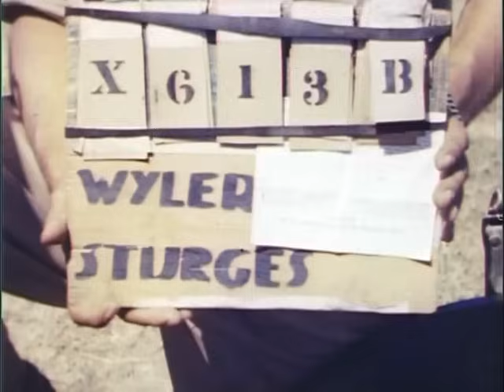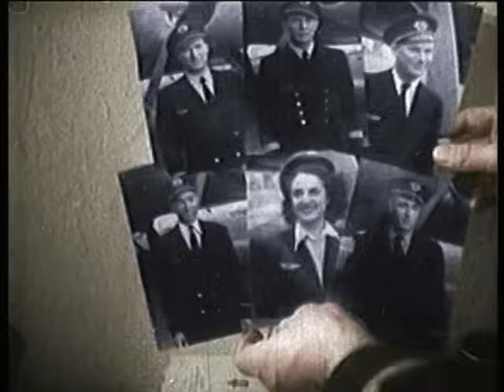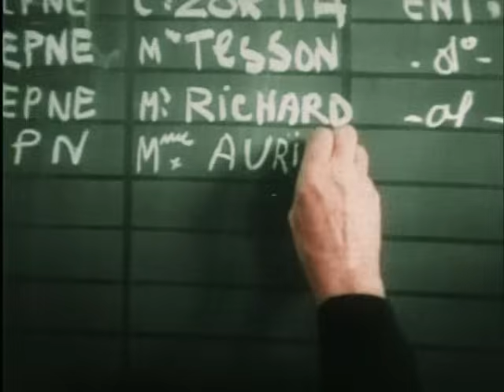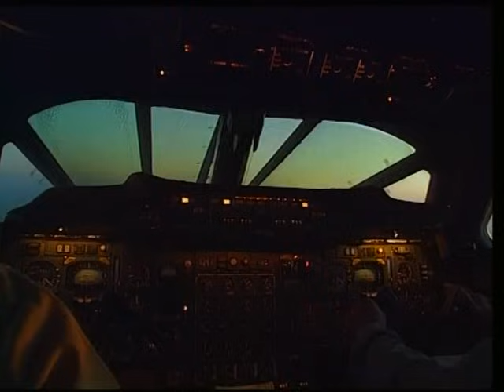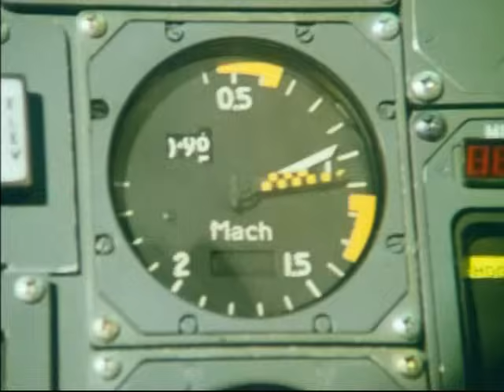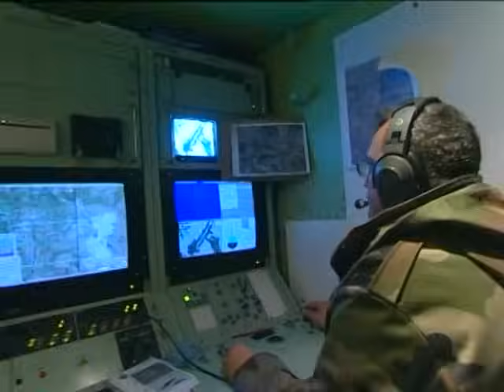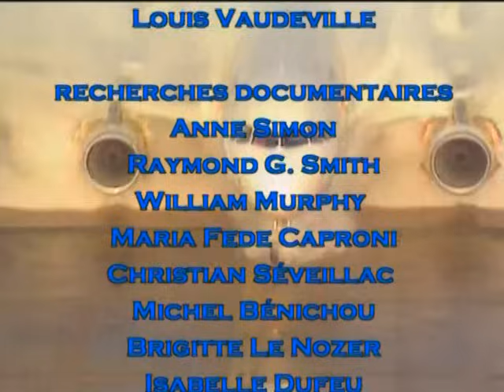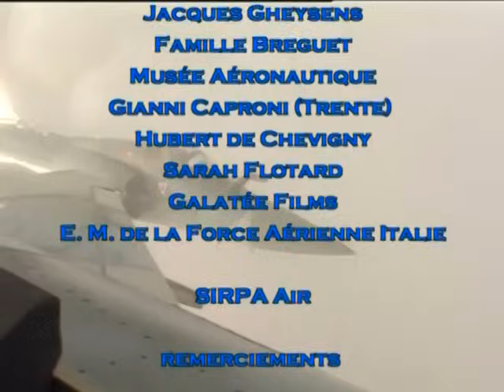Крылья славы. История авиации. Фильм 2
Это произошло почти сто лет назад. Управляемый человеком аппарат впервые поднялся в воздух. Не больше чем на одну минуту, на высоту всего нескольких метров, но и эти метры стали гигантским прорывом вперед. В годы мира и в годы войны.
Этот фильм расскажет об истории авиации, о том, как создавались легендарные модели самолетов, каждый из которых совершал свою небольшую революцию в авиастроении. Это фильм о людях, настоящих героях, которые испытывали эти машины в воздухе, совершая при этом трюки высшего пилотажа. И, конечно, это рассказ о знаменитых воздушных сражениях и героических летчиках, принимавших в них участие. Ведь военной авиацией был внесен огромнейший вклад в развитие отрасли. Перед вами уникальные кадры самых прогрессивных самолетов своего времени. Все, от первых винтовых летательных аппаратов, до сверхзвуковых реактивных истребителей.